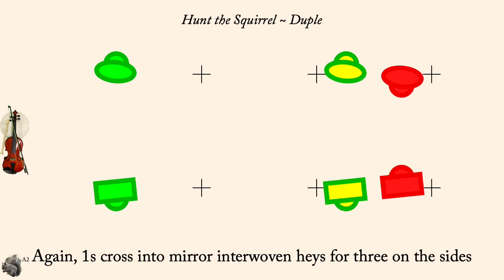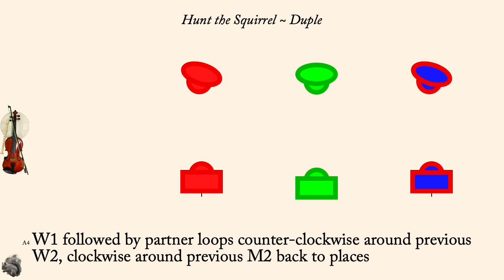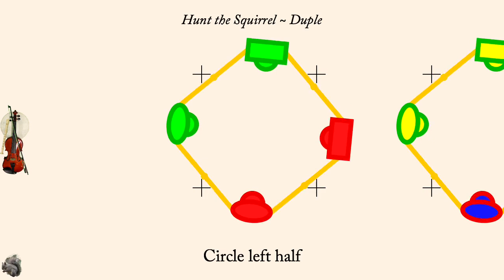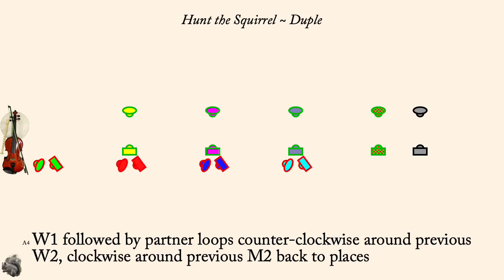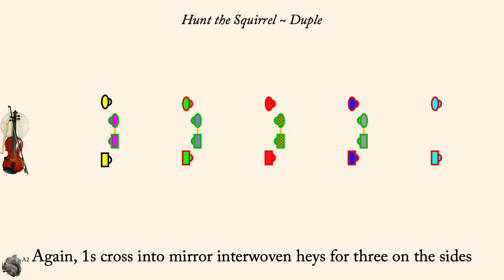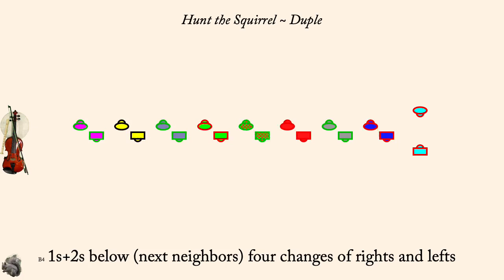Hunt the Squirrel ~ Duple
Hunt the Squirrel is an English Country Dance first found in Playford of 1709. Half of it was adapted by Cecil Sharp in 1922, but for some reason he left out the other half. I went and changed the dance into a duple minor. So, this version is a proper duple minor longways dance.

The tune of the same name was published with the dance. It was performed by Bare Necessities (Earl Gaddis, Mary Lea, Peter Barnes, and Jacqueline Schwab) on the album "A Playford Ball". It is used with permission of Country Dance Society, Boston Centre, Inc.